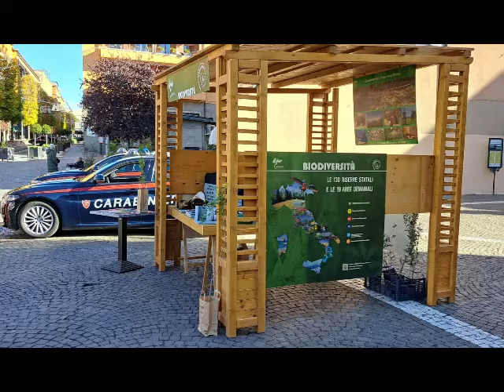Un albero per il futuro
21 Novembre 2022 – Giornata nazionale degli alberi
Progetto “Un albero per il futuro”

Lunedì 21 novembre in piazza dei Caduti a Viterbo, il Nucleo Tutela biodiversità di Tarquinia del Comando provinciale dei Carabinieri Forestali ha incontrato le classi prime della scuola secondaria di primo grado.

Gli appuntati scelti qs Alfredo Cea e Valerio Finori insieme al comandante brigadiere capo qs Valentina Sabbatini e ai loro collaboratori hanno invitato i ragazzi a prendersi cura dell’ambiente in cui viviamo e a riflettere sulla parola rispetto in tutte le sue declinazioni dalla salvaguardia del patrimonio naturale, alla cura dell’ambiente in cui si vive, all’applicazione delle regole del vivere civile.

Sono stati donati al nostro istituto tre piccoli alberi, un leccio, un frassino e una farnia che andranno ad arricchire il giardino e contribuiranno a creare un bosco diffuso in tutta Italia, volto ad aumentare la qualità ambientale, con un grande risparmio di anidride carbonica.